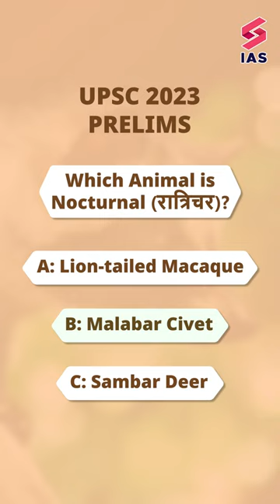UPSC Prelims 2023 Question - Malabar Civet | Nocturnal Animal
Consider the following Fauna:
1. Lion-tailed Macaque
2. Malabar Civet
3. Sambar Deer
How many of the above are generally nocturnal or most active after sunset?
(d) None